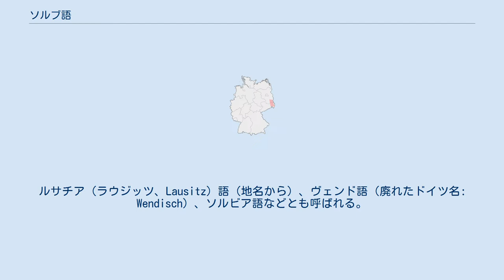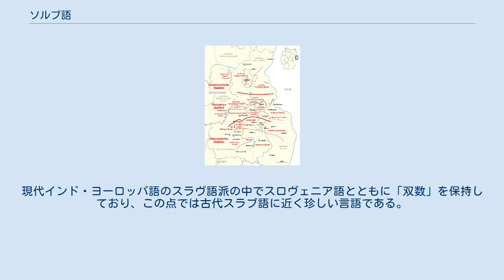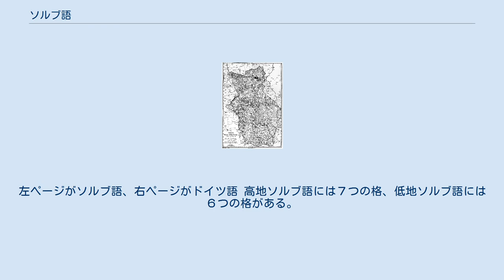ソルブ語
ブディシンにある二言語表記の標識。
上がドイツ語、下がソルブ語 ソルブ語（ソルブご、Sorb）は、ドイツの少数民族ソルブ人によって話される言語。
ルサチア（ラウジッツ、Lausitz）語（地名から）、ヴェンド語（廃れたドイツ名: Wendisch）、ソルビア語などとも呼ばれる。
レヒト諸語と最も近い関係にあり、互いによく通じる。
 ザクセン州のブディシン（独語・バウツェン）周辺を中心とする、ウジツァ（ドイツ名: Lausitz, ソルブ語名: ワゥジツァ Łužica,Łužyca）と呼ばれるこの地域で公用語として使われ、ソルブ語による教育や文化が保護されている。
高地ソルブ語（上ソルブ語、hornjoserbsce）、低地ソルブ語（下ソルブ語、dolnoserbski）の2方言に分かれ、一般的にエルベ川の川上周辺のものを高地ソルブ語、川下周辺のものを低地ソルブ語としている。
正書法も高低で若干異なる。
ソルブ語はスラヴ語派西スラヴ語群に属する。
現代インド・ヨーロッパ語のスラヴ語派の中でスロヴェニア語とともに「双数」を保持しており、この点では古代スラブ語に近く珍しい言語である。
 作家の多和田葉子は『エクソフォニー』（岩波書店）のなかで、「ドイツ東部のバオツェン付近で話されるソルブ語などはそのよい例だろう。現在ではソルブ語しか知らないというのでは暮らしていかれないので、みんなドイツ語もできるが、ソルブ語の話せる人は恐らく全部で三千人くらいだろう、と聞いた。それでも私はこれまで3人もソルブ語で詩を書いているという詩人に会っている。人口比から確率を割り出すと、アメリカではすでに二十八万人の詩人と逢っていてもおかしくないことになる」（p.88）と書いている。
 ソルブ語の方言地図 1843年にソルブ語が話されていた地域 聖書翻訳の最初のタイトルページ。
左ページがソルブ語、右ページがドイツ語 高地ソルブ語には７つの格、低地ソルブ語には６つの格がある。
 主格 属格 与格 対格 具格 位格 呼格 (高地ソルブ語のみ) 以下のチェコ語、ポーランド語、ポラーブ語、スロバキア語はいずれも西スラヴ語群に属する言語である。